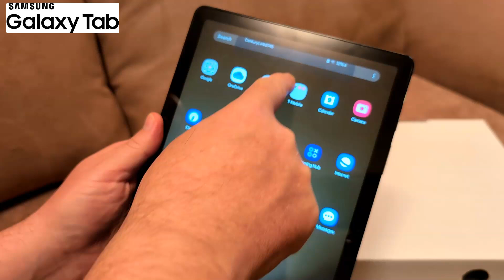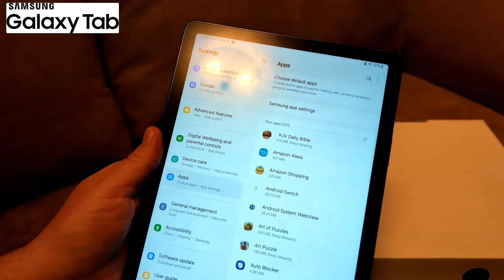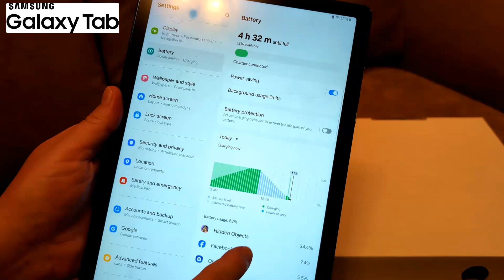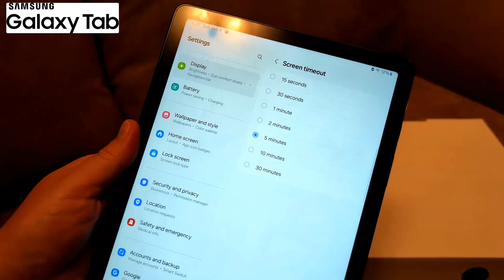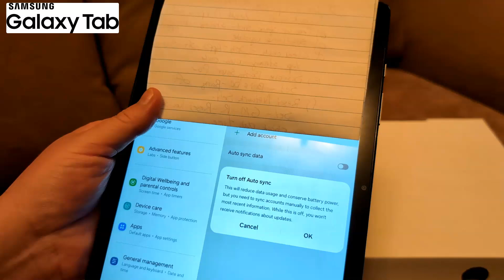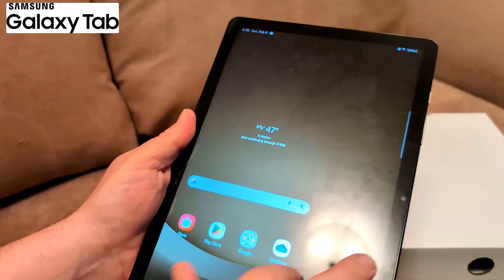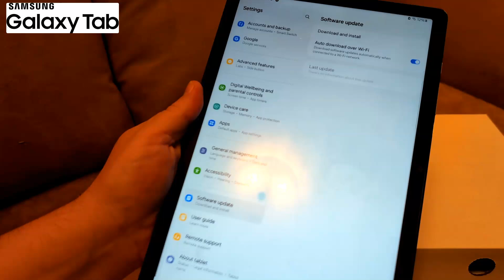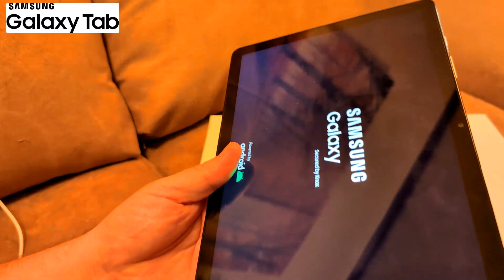Fix Samsung Galaxy Tab BATTERY Draining Too Fast TABLET Charge Wont Last S9 FE S10 S10+S8 S8+ Ultra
If your Samsung Galaxy Tab tablet's battery is draining too fast, here are several steps you can try to fix the issue:
Check Battery Usage:
Go to Settings - Battery and device care - Battery - Battery usage.
Review which apps or services are using excessive battery. If you notice any unusual usage, consider disabling or uninstalling those apps.
Disable Power-Hungry Features:
Screen Brightness: Lower the brightness or enable Adaptive brightness in Settings - Display.
Location Services: Turn off Location in Settings - Location, or disable specific apps from using it.
Background Apps: Limit background activity by going to Settings - Apps and disabling background activity for apps that don’t need to run in the background.
Enable Power Saving Mode:
Go to Settings - Battery and device care - Battery - Power saving mode.
Enable power saving mode to limit background processes, reduce performance, and extend battery life.
Update Software:
Go to Settings - Software update - Download and install to check for any available updates that may fix battery-draining issues.
Clear Cache Partition:
Power off your tablet.
Hold the Volume Up button and the Power button until the Samsung logo appears.
Use the volume buttons to navigate to Wipe cache partition, then press the power button to select it.
After the process completes, select Reboot system now.
Uninstall Unnecessary Apps:
Go to Settings - Apps and remove apps that you no longer need, as they can consume battery resources.
Check for Malware:
Run a security scan using Samsung's Device Care app or a trusted third-party security app to ensure your device isn’t infected by malware, which can drain the battery.
Factory Reset (Last Resort):
If none of the above fixes work, you can perform a factory reset.
Go to Settings - General management - Reset - Factory data reset.
Be sure to back up your data before performing the reset.